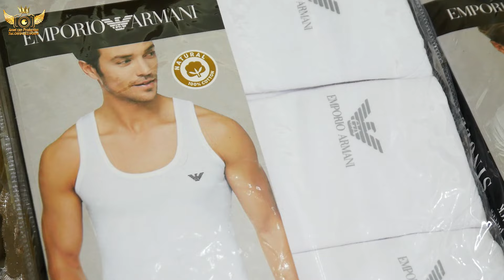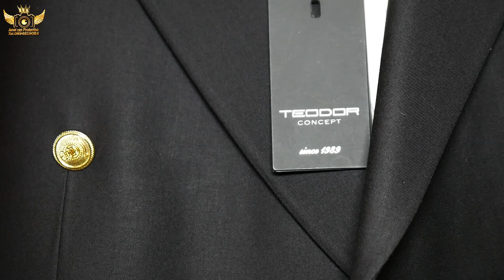Sali ve Esma Otkırivani Amet can Productıon